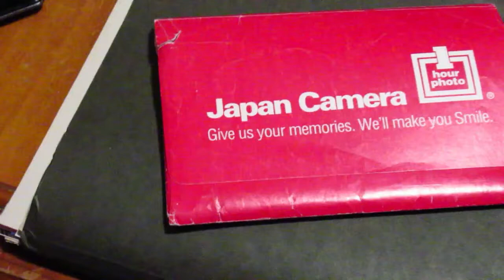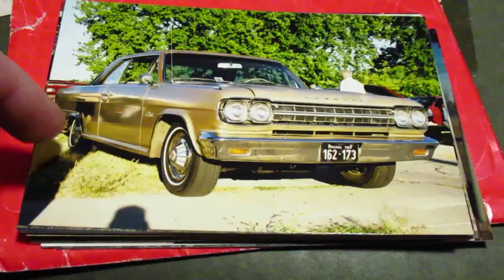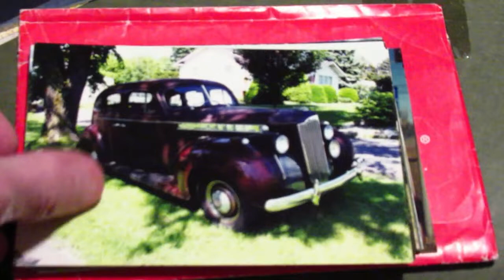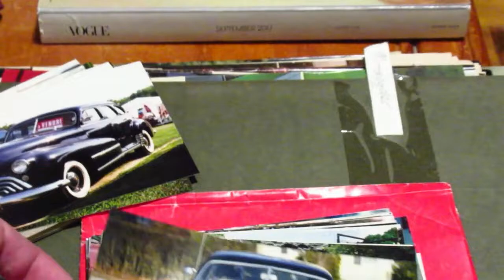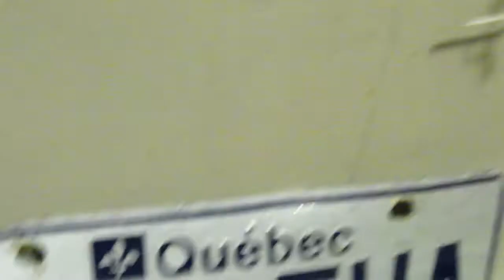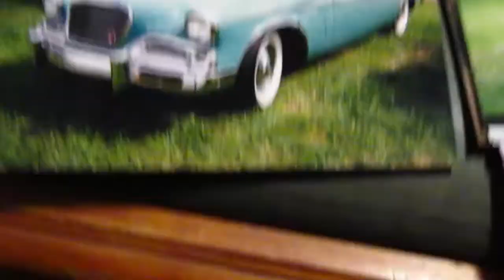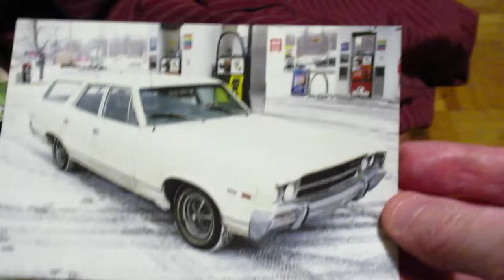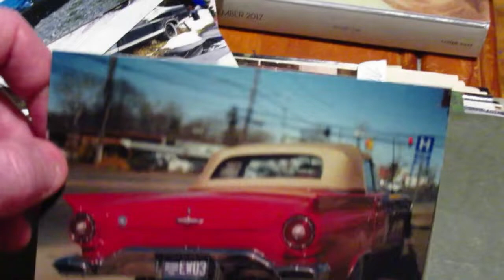ELTON'S VARIOUS 1998 - 2004 OLD CAR PHOTOS 4-8-20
ALL THESE ORIGINAL PICS ARE $2 EACH AND $2 TO SHIP.